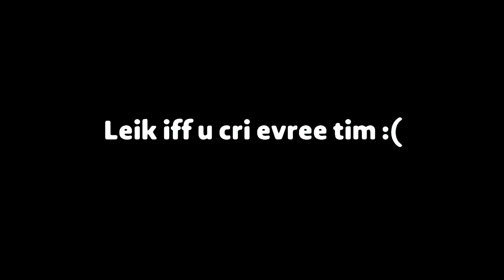LittleBigPlanet 3 - Unnamed level.EXE (funny film) [Film/Animation]